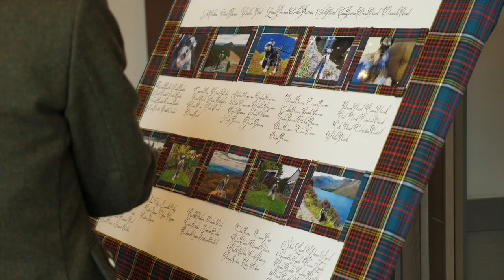Debbie & Liam - Wedding Film Highlights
Highlights from Debbie & Liam's wedding at Meldrum House Hotel. Filmed by Forever Visuals Videography